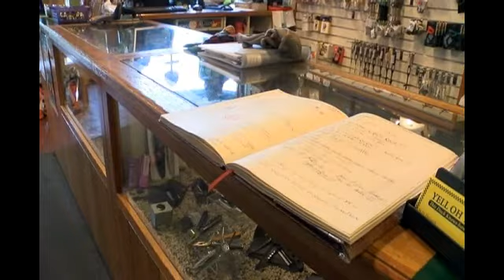Binding Together a Trail of Memories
Ashland's The Outdoor Store, ready to retire its first PCT registry. (KTVL/Aaron Nilsson)
By Aaron Nilsson/KTVL.com
ASHLAND, Ore. -- Pacific Crest Trail hikers said registries all along the way help create long-term relationships.

Hikers spend months among strangers, miles away from friends and family, but Ashland's registry book binds them all together.

Many of the through-hikers head into The Outdoor Store to stock up on supplies and can sign a book, draw or leave notes for others.

It inspires hikers to keep going and reminds them of the good times.

"You can kind of get back into real life and try to push those things aside and try to do, you know, live a normal life, but once you start reading this you're back in it and trying to figure out how to do it again," Rick Sayler, who hiked it in 2013, said.

Some hikers said fewer hikers have finished the P.C.T. than reached the top of Mount Everest.